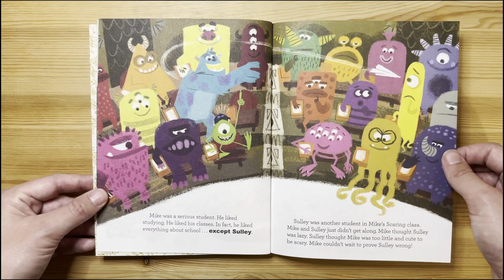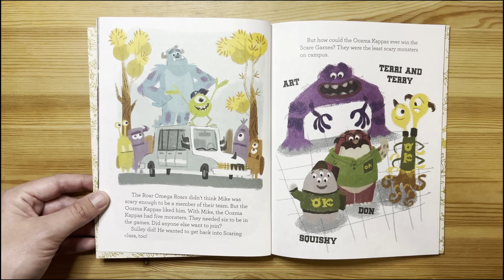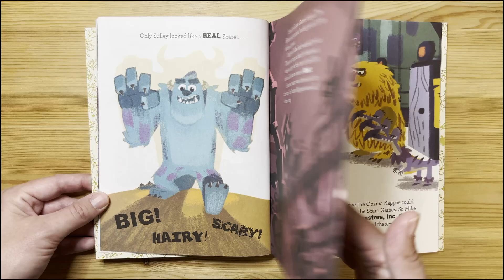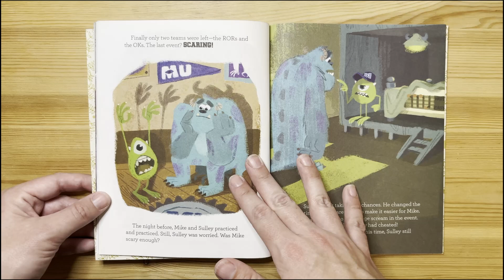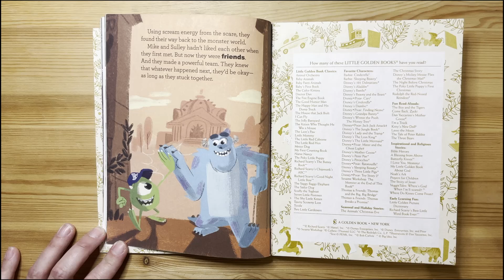Disney Pixar's Monsters University - Read Along Books for Children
Join the hilarious adventure of Mike and Sulley in "Monsters University." Discover the tale of how these two lovable monsters went from rivals to the best of friends. Dive into this vibrant Little Golden Book retelling of the Disney/Pixar prequel, perfect for little ones aged 2 to 5. It's a story that celebrates friendship, teamwork, and the joy of embracing differences!